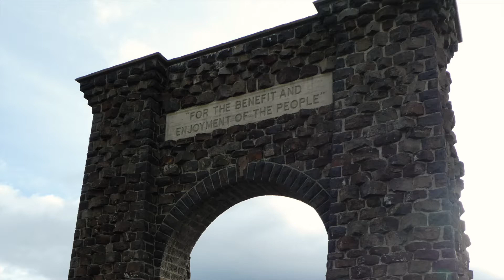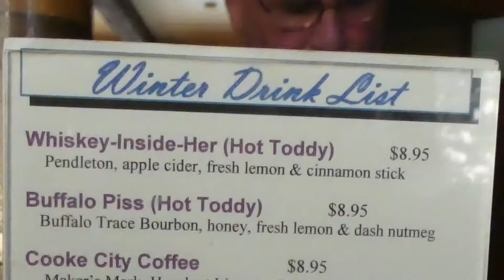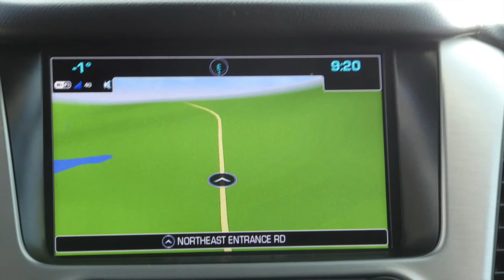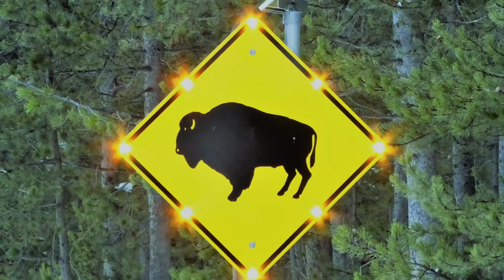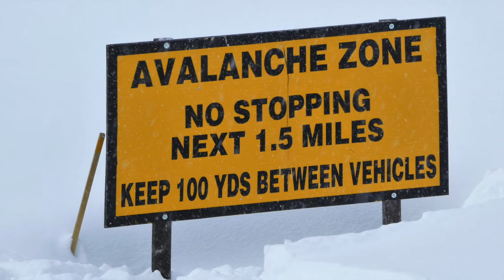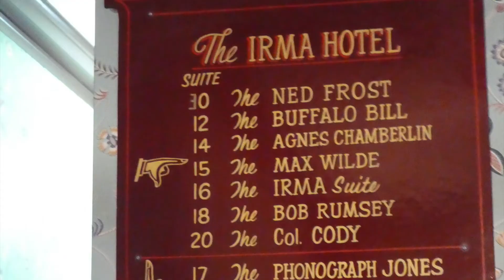Yellowstone 2018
Winter Adventure